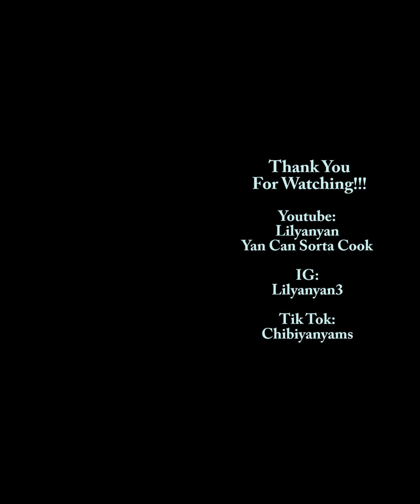Chocolate Chip Strawberry Mochi Cookies Vertical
Testing out the vertical option from my editing program.